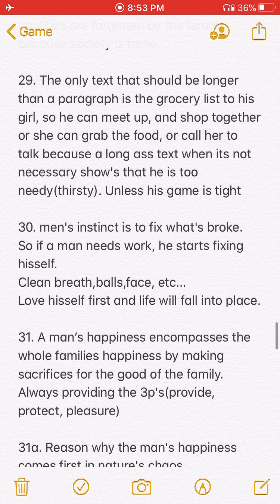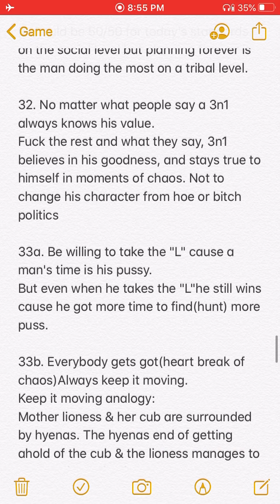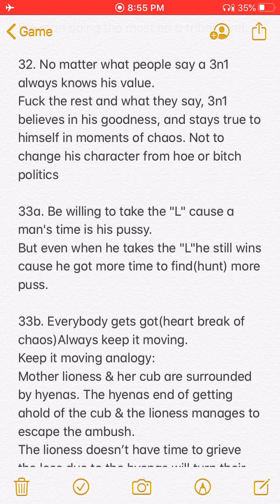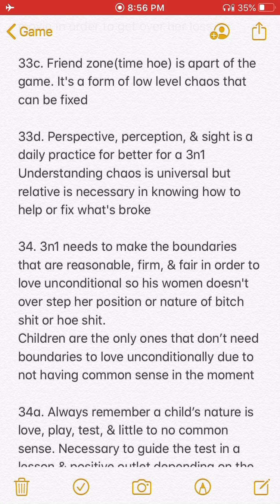Patrice O’Neal “Go roll over there. You can hear over there”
Patrice O’Neal reads the room. Body language, energy, & who is into who. Dante makin moves on Super Sonic. Then asked Jefferey Gurian on how he made the moment happen with Jacqueline. Breaks down his girls nature of looking like a deer but has bear emotions.